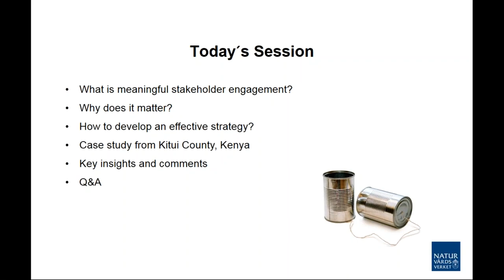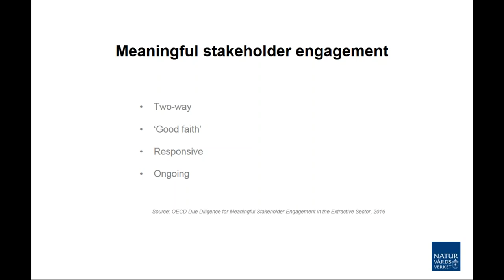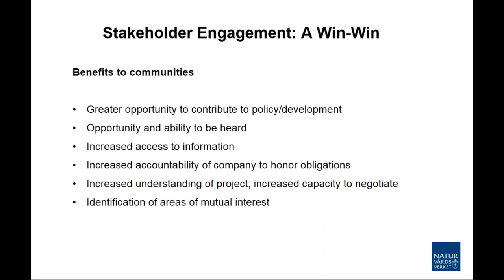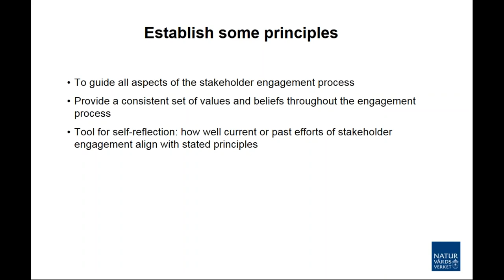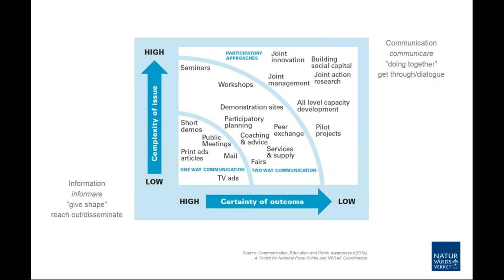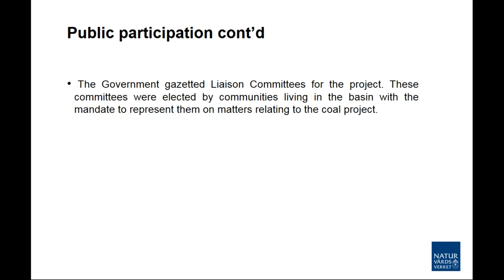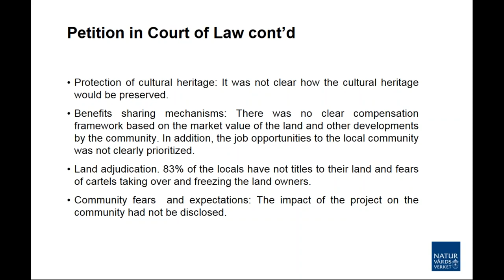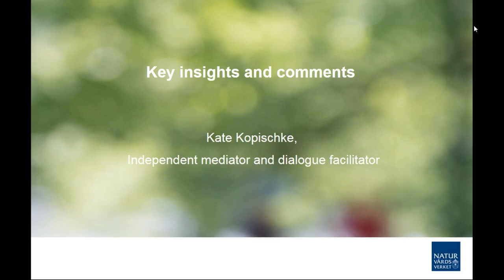Meaningful Stakeholder Involvement in Decision-making Processes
This webinar provides a broad overview of meaningful stakeholder engagement and why it matters. We explore tools you can use to develop effective strategies to integrate stakeholder engagement into the environmental management of mining. A case study from Kenya will be used as a starting point for discussions and sharing experiences.